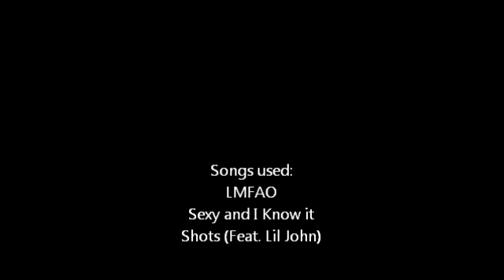Dead Frontier: Shufflin' With Friends: Part 2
Part 2 of shufflin' with friends, songs are mentioned in the credits.